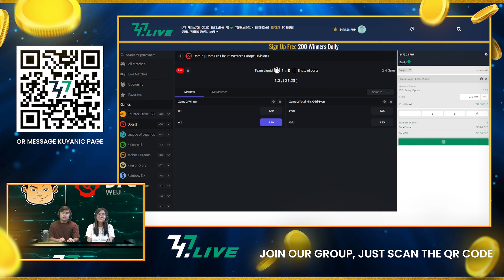Full Game: Team Liquid vs Entity Game 1 (BO3) | DPC Tour 2 Division 1: WEU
March 24, 2023 Game 1 between Team Liquid and Entity at the DPC WEU 2023 Tour 2: Division 1 Group Stage